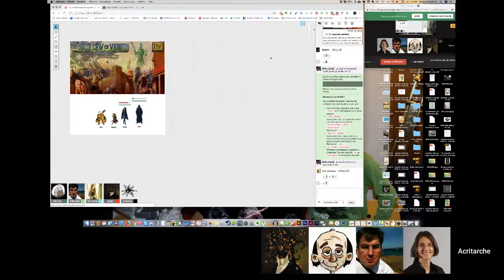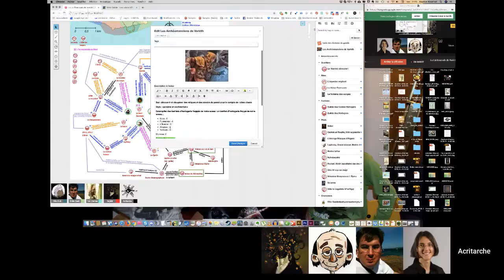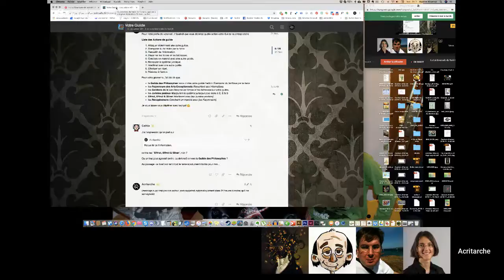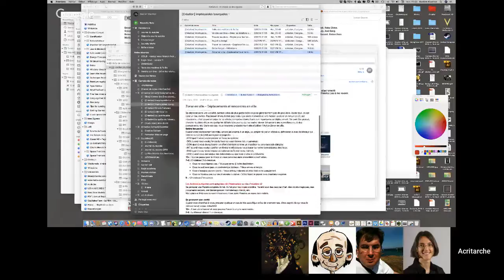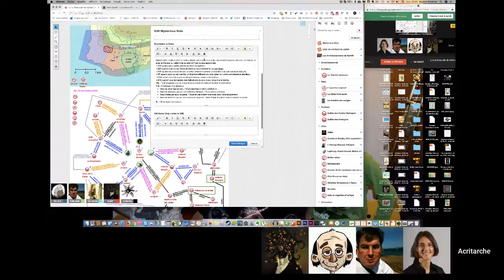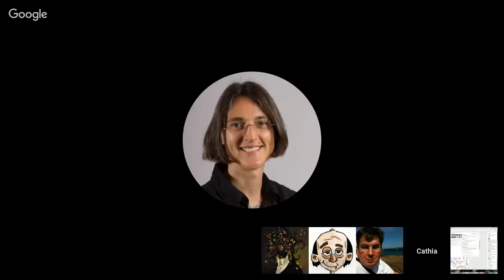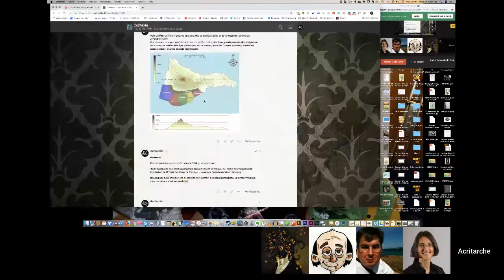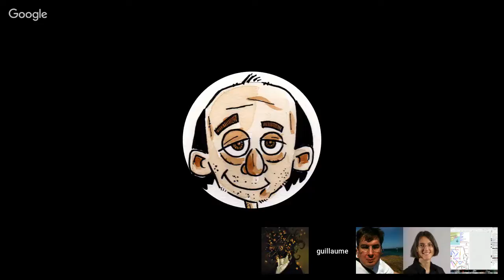La Loi Emerude de Varkith - pt.05